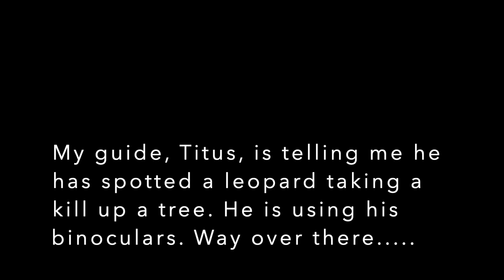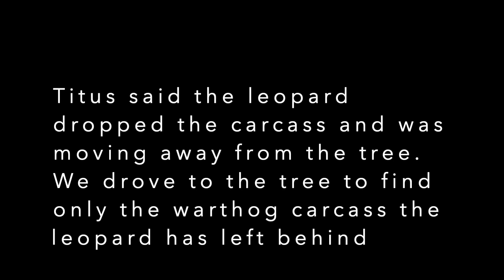Grant's gazelles, ostriches, topi - and a surprise at the end. Kenya 66, The Mara Triangle 17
Continuing our out and about in Kenya's Mara Triangle, we head towards the Tanzania border area hoping to see the Sausage Tree Pride on the way. No luck one that, but we do have a wonderful time with other animals that make up the miracle of the Mara. And something unexpected in the grass.